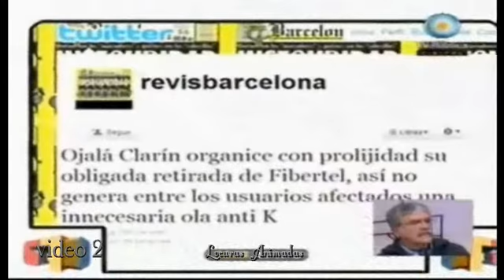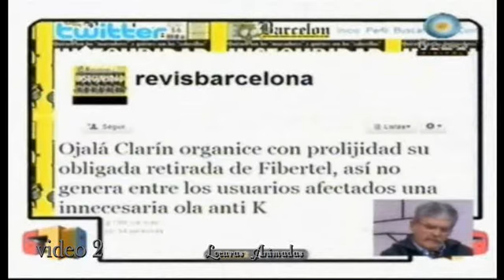6.7.8.Domingo..."Novedades de Banda Ancha-Distinta vara y más"- video 2 - (22-8-2010)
video 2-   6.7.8...Domingo 22 de Agosto con Luis Siri (Delegado de los trabajadores gráficos de AGR) y Julio de Vido, (Ministro de Planicficación e Infraestructura) como invitados al programa. El tema Fibertel y la licencia que no tenían, el abandono que ellos mismos hicieran de sus usuarios, las mentiras de Tn y el Grupo Clarín, Papel Prensa, Magnetto y el PJ, algo de Tvr en 5 videos con todo el programa de hoy.